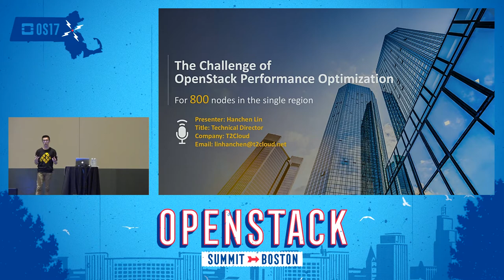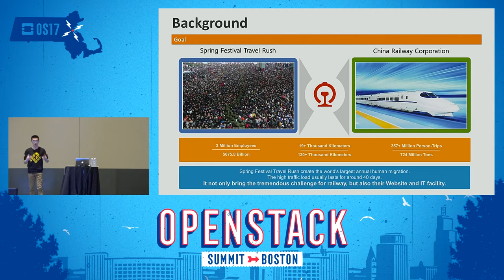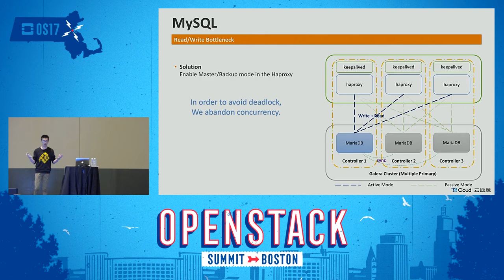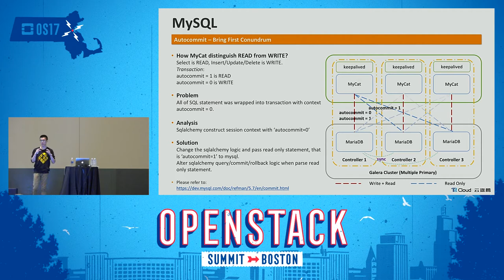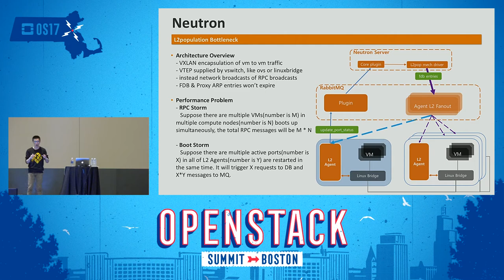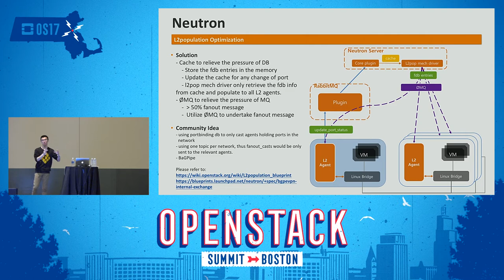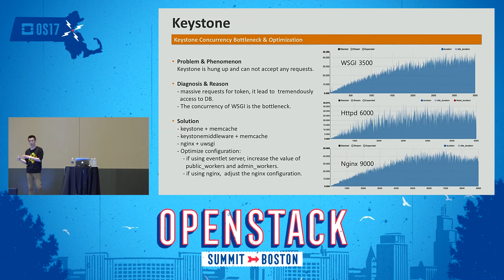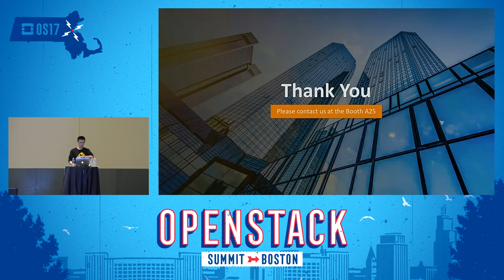The Challenge of OpenStack Performance Optimization for 800 Nodes in Singe Region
The Openstack is becoming more mature in the last few years, but it is still a huge challenge in the scalability, e.g. managing more than 1,000 nodes in the singe region. Generally speaking, the Openstack manages 200-300 nodes in the single region for the routine scenario, because of the performance limitation of some of the main centralized components, a.k.a. rabbitmq, mysql, keystone and haproxy. As the conclusion of test, we found the Opentack has been becoming more and more unstable while th